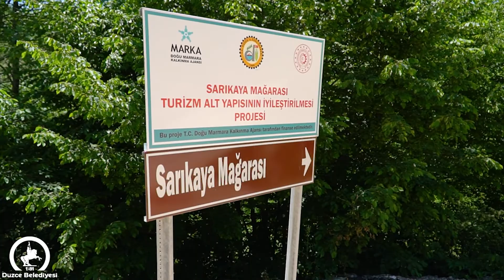DÜZCE TANITIM FİLMİ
Yönetim Kurulu Başkanımız Sayın Cihat Algün, Düzcemizin doğal güzellikleri ve tarihi zenginlikleriyle birlikte turizm açısından marka bir şehir olabileceğini, bu noktada da Düzce'de bir ilk olacak 5 Yıldızlı Park Dedeman Otelin Düzce'ye kazandırılacağının müjdesini verdi.